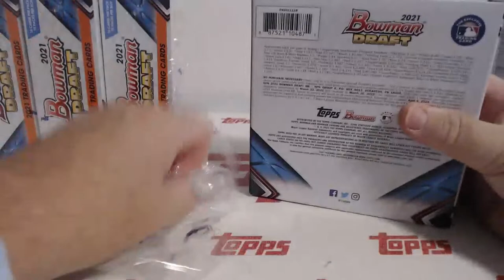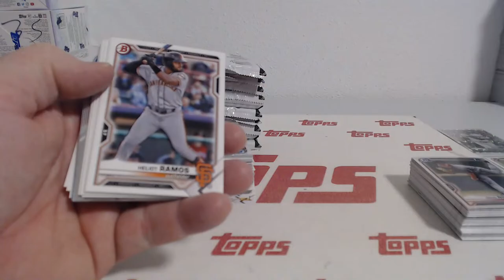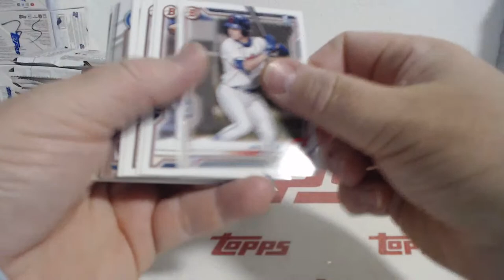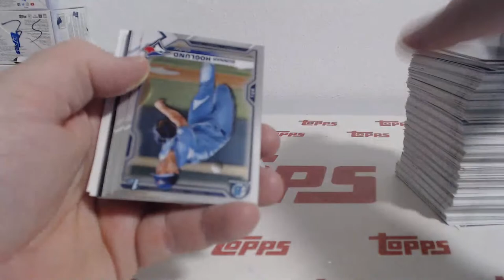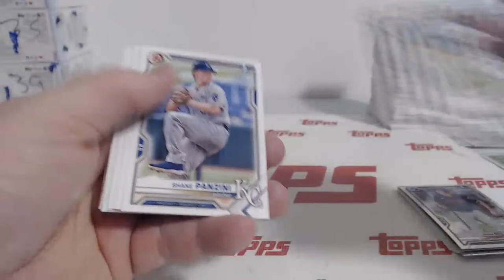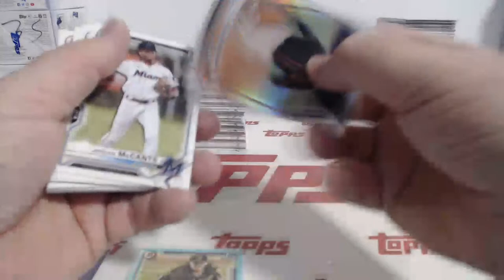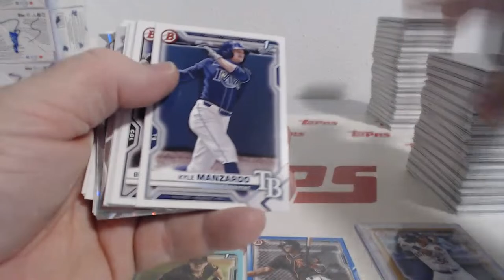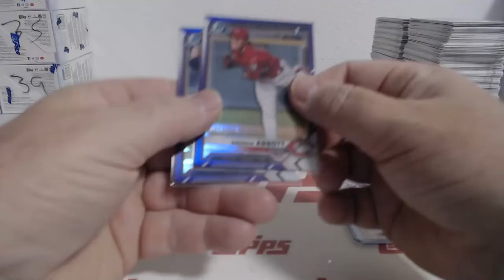2021 Bowman Draft Baseball LITE 4Box Team Break #8 (10-7-23)